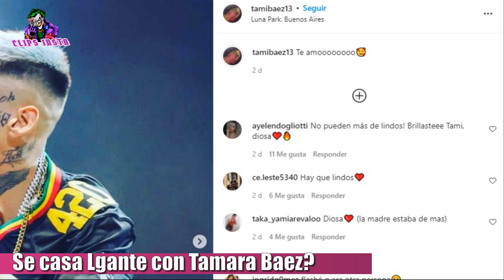L-GANTE SE CASA con su novia TAMARA BAEZ ?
La pareja del cantante  L'gante, hablamos de Tamara Báez hizo una llamativa publicación que despertó la intriga de sus seguidores sobre sus ganas de afianzar el noviazgo.
El lunes la joven de 21 años subió al escenario del estadio Luna Park junto a su beba para darle una sorpresa a Elián Valenzuela en una noche más que especial. Hacer bailar a sus fanáticos al ritmo de cumbia 420 en un sitio tan histórico despertó la emoción del cantante y también el orgullo de su familia. “Te amo”, le escribió ella en una publicación junto a varias fotos y videos del momento en que los tres se fundieron en un abrazo. Pocas horas después publicó una llamativa foto en sus stories, que hizo sonar campanas de boda para la pareja. Se trata de la imagen de un despampanante vestido de novia que Tamara tituló con tres emojis de enamorada. Sintética, y admirada por el diseño que representa el atuendo de sus sueños para el gran día, muchos de sus seguidores preguntaron si están planeando pasar por el altar en un futuro cercano.

TAGS